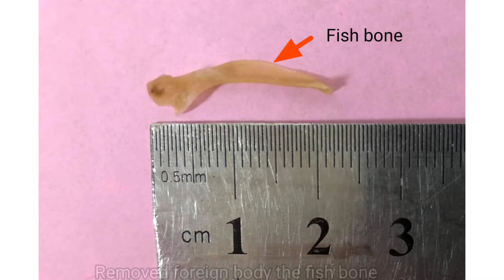Vocal cord Foreign Body Removal of Fish Thorns at SQUARE HOSPITALS LTD. Bangladesh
A two year's old baby boy presented at SQUARE HOSPITALS LTD. Dhaka Bangladesh with Choking during Feeding 9 months back. Cough and stridor since then.Flexible Bronchoscopy a part of fish bone (measuring 2.2cm long) is seen at the vocal cord which another sharp end was penetrated into mucosa of the trachea. The bone is removed by foreign body forceps. Argon Plasma Coagulation and Cryoprobe was used to remove granulation tissue.

 Procedure : Foreign Body Removal

Indication: Aspiration of fish bone 9th month back

Medication : Under G/A

ROUTE: Trans LMA

FINDINGS:

VOCAL CORD: A part of fish bone (measuring 2.2cm long) is seen at the vocal cord which another sharp end was penetrated into mucosa of the trachea.

TRACHEA: Huge granulation tissue that occluded the most of the lumen.

CARINA: Normal and sharp.

RIGHT LUNG: Normal.

LEFT LUNG: Normal.

BAL: Taken.

IMPRESSION: Foreign Body (Fish Bone) in trachea and vocal cord.

THERAPEUTIC INTERVENTION: The bone is removed by foreign body forceps. Argon Plasma Coagulation and Cryoprobe was used to remove granulation tissue.

Procedure done by.
Dr. Sarabon Tahura
MBBS, FCPS (Pediatrics)
Fellowship in Pediatric Interventional Pulmonology
Pediatric Interventional Pulmonologist

For more videos please visit my You Tube channel
BD ENDOSCOPY

Foreign body aspiration is common in children between the age group of 6 months to 5 years. The common foreign bodies are vegetable foreign bodies like pieces of peanuts, betelnut (supari), almond (badam), kaju, etc. Others can be small parts of toys, metallic objects (screws, nuts, etc).

The common symptoms are bouts of cough after eating a food item (peanut, etc), choking (breath hold, turning blue), unexplained difficulty in breathing, wheezing (a whistling sound from the chest). Doctor may find a difference in the breath sounds of the lungs and a wheezing sound on hearing with a stethoscope.

Some non-food items (metallic objects like pins, screws, other small metal pieces, etc. ) can Fish thorns that many children with foreign body aspirations can have normal chest xrays.
The only method to confirm or refute the presence of a foreign body in the airway is to perform a flexible bronchoscopy. Large foreign bodies can be life threatening as they can block the voice box (larynx) or the windpipe (trachea). Small foreign bodies can lodge in the windpipe or the other smaller airways (bronchi). This can lead to obstruction of a portion of the lung, infections and later can cause serious long term damage to the lungs. In this video you can see how a foreign body removed from the airway.( Foreign Body Extraction from the child's airway).